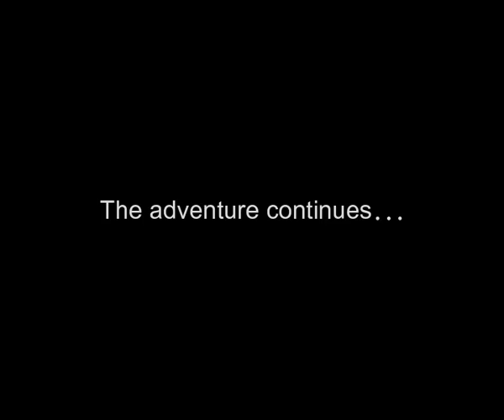Foam Box Phenomenon Episode 9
The thrilling three part series finale begins. Helena is being held captive in Anna Logica's lair, why are she and Branden so interested in her dress? I mean, it's nice, but come on. Max does something very unexpected, with the help of some eerie music. Who writes this stuff?! Len Ovo comes up with a plan to rescue Helena and stop Anna and her evil son, but will it be too late?